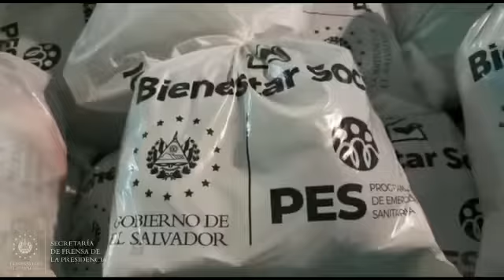Bodegas de aliemntos son higienizadas para prevenir el COVID-19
15DíasPorSV 📹📺 || Los paquetes para 1.7 millones de familias contienen granos básicos, azúcar, leche, pastas, café aceites, atún y pollo. Las áreas de la bodega del Centro Estratégico Operacional son higienizadas cada 4 horas. Además, se fumiga cada camión y los productos. QuédateEnCasa AlertaCOVID19SV.